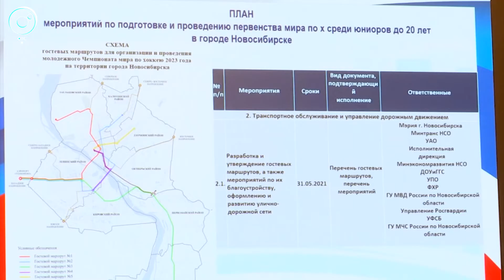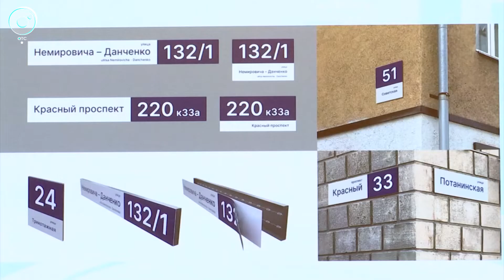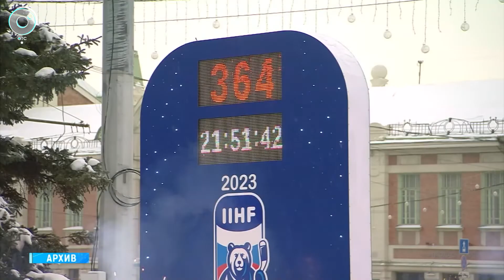Подготовка к МЧМ-2023 в Новосибирской области идёт в штатном режиме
Подготовка к проведению молодёжного чемпионата мира по хоккею в Новосибирской области идёт в плановом режиме. Об этом на заседании организационного комитета заявил губернатор Андрей Травников. Специалисты обсудили ряд вопросов связанных с транспортом, безопасностью и благоустройством города в преддверии турнира.